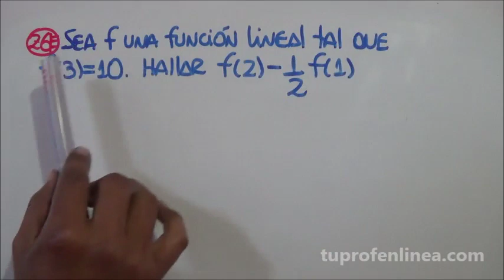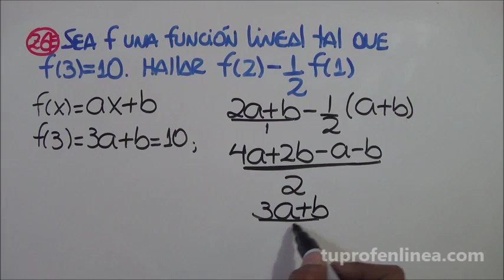FUNCIONES: ¿Cuál es tu respuesta?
Resuelve este problema de funciones y demuestra tus habilidades. ¡TÚ PUEDES!. Visita